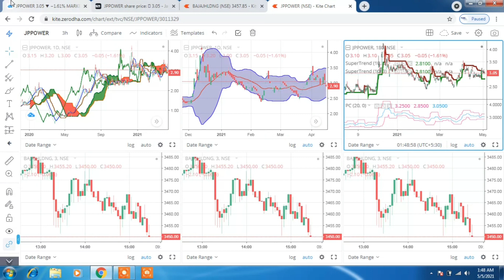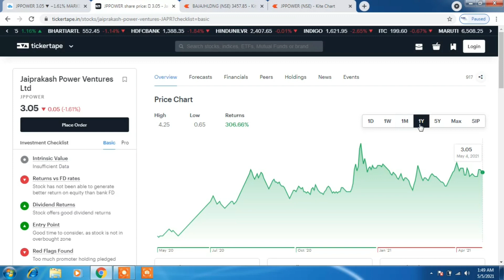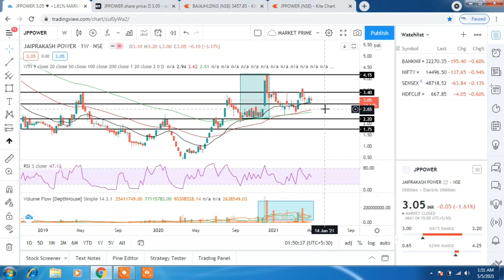jp power share Analysis/(NEWS,PRICE)Target सुनकर बेहोश मत हो जाना/jp power Latest News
jp power share Analysis/(NEWS,PRICE)Target सुनकर बेहोश मत हो जाना/jp power Latest News   @Marketprime5 @stockmarketfunda6944 @aceinkBharathShankar @ViveksinghRana51  @EduMcStark

(MUST WATCH👆🔥
Best strategy for intraday trading)@CARachanaRanade

Best Stocks to buy under 1rs/खोने को कुछ भी नहीं 1 साल किस्मत बदल जाएगी/ Best 3 High Return Share

Private channel- for Multibagger stocks, additional updates and exclusive information including personal trades for education

Step 1 - Open Demat with below link👇👇👇
Upstox account

Step 2 - Add in private group for additional Information and education
1. Name of investor who's account is opened
2. Number
4. Broker used
5. Client ID
on
We will verify and give you process to get added in private network within 10 days over mail itself.

Discussed about:–
0:00 - Intro
0:25 - jp power share
0:35 - jp power current price
0:45 - jp power latest update
0:57- jp power buy price
1:20 - jp power target
1:45 - jp power forcast
2:00 - jp power future target